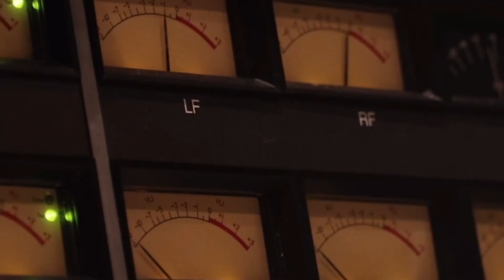Beard Stank Shreds With Justin Bieber!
Documenting tracking drums on some of Bieb's music!